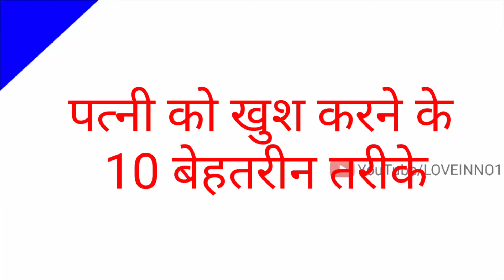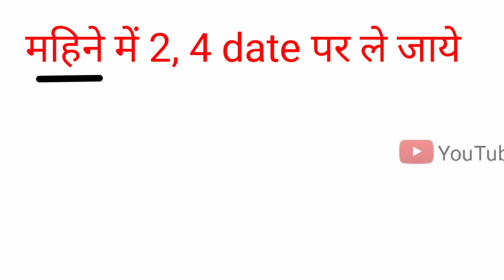biwi ko khush rakhne ka tarika - 10 तरीका | biwi ko khush karne ka tarika | bibi ko kaise khush kre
biwi ko khush rakhne ka tarika 10 tarika ya fir kahe to biwi ko khush karne ka tarika ya chahe aapka ye sawal ho ki bibi ko kaise khush kare sab is video se aapko ye malum hoga ki apni biwi and girlfriend ko kaise khus kare ya jise aap pasand karte ho use kaise khus kare 10 tarike ke madhayam se pakka khus ho jayegi aap jise pyar karte ho girlfriend, wife, husband, boyfriend kisi ko bhi OK.

Hamare channel dwara everyday Aisi hi love life se related video publish ki jati hai.

अगर आप हमसे बात करना चाहते हो तो  ⬇️
callMe4 Download Karo
फिर Login करो
लॉगिन करने के बाद ( LoveinNo1 ) Search करना

Yadi ap ko apni love life ko lekar koi doubt ho ya confusion ho to apni problems ko comment box mein jaroor likhen, comments ka jawab avashya milega aur jaroori Hua to video bhi bana ke publish kiya jayega.

Apke vichar Comment-Box mein Sardar Amantrit hain.

COMMENTS √

                           1k likes